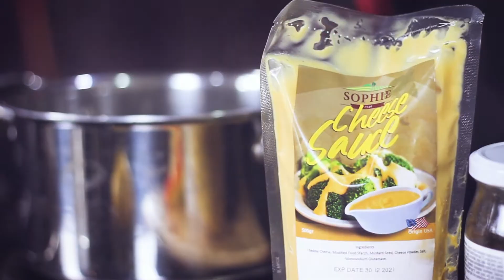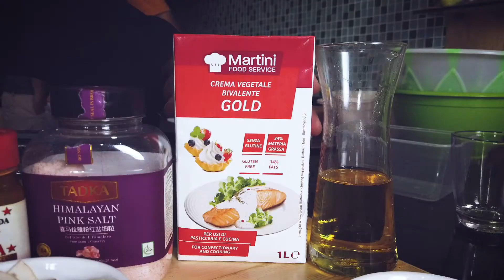CREAMY LEMON SAUCE CHICKEN VERMICELLI | BIONDI VERMICELLI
Creamy lemon sauce chicken vermicelli
100 gr dada ayam fillet
Untuk marinasi ayam
2 gram Paprika powder
2 gram Blackpepper powder
1/4 sdt Garam
2 sdm Olive oil
Campurkan bahan dan oleskan ke dada ayam marinasi selama 10 menit.kemudian pan fry ayam selama 8-10 menit agar matang sampai kedalam.

100 gr Biondi vermicelli
1 ltr air
2 siung bawang putih dipotong cincang
60 ml Martini cream gold
1 buah lemon import
5 gr Parsley flake
Blackpepper powder
Garam secukupnya
Olive oil secukupnya

Cara memasak :
Rebus Vermicelli ke dalam air mendidih selama 9 menit,tambahkan garam secukupnya kedalam air rebusan.
Angkat kemudian tiriskan berikan olive oil agar tidak lengket aduk merata.

Tuangkan olive oil tumis garlic setelah wangi
Lalu masukkan cream aduk2 lalu masukkan perasan lemon beri sedikit garam dan blackpepper,parsley flake aduk kembali sampai mendidih dengan api kecil,matikan api masukkan pasta yg sudah direbus aduk merata,platting dengan ayam yg sdh di pan fry diatas pasta nya